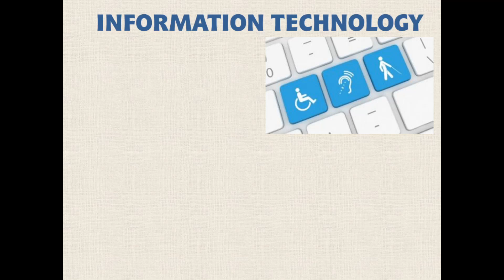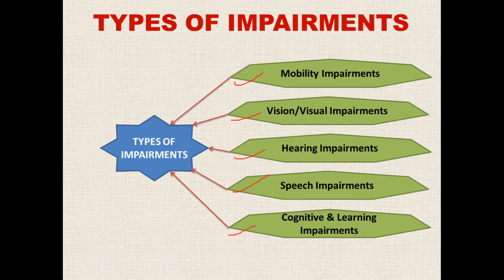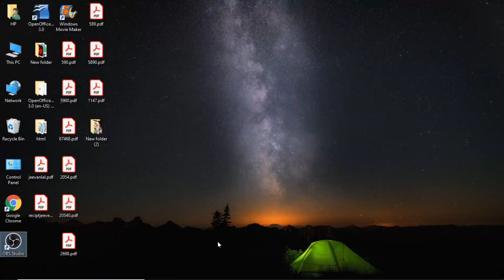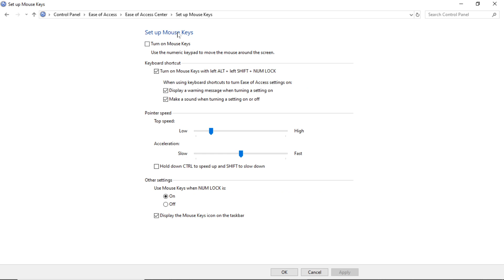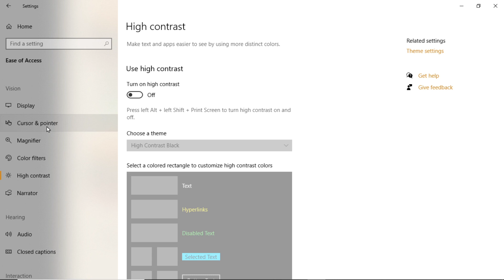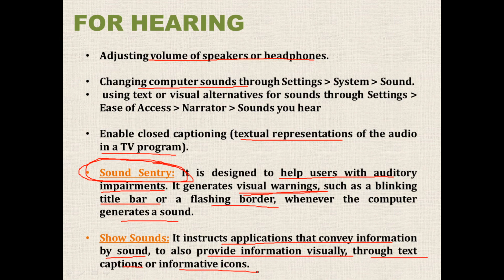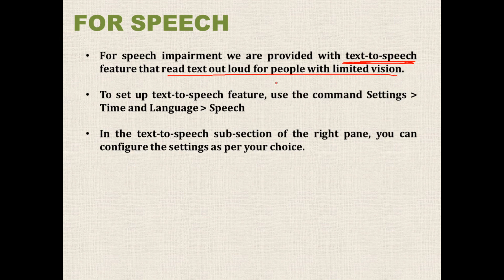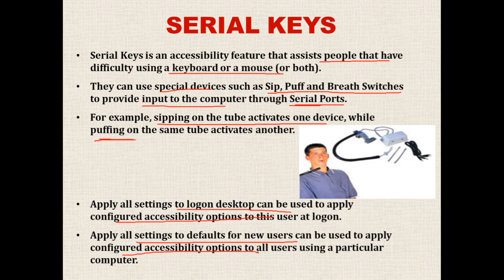Web Applications and Security|Part-1|Class 10| Working with accessibility options| By Medhavi Nigam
Hello!! WELCOME to your own channel

Our CBSE board has introduced a new curriculum of NSQF IT (code-402) for class X for the year 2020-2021. The syllabus has been issued by the CBSE but still books are not available. The students who are facing this problem DON’T HAVE TO WORRY AT ALL as we are here to help in every way. We are providing with the videos covering each topic of your syllabus along with the practical. Our videos will help the students to understand the concepts clearly through practical’s.
You will be able to understand the concepts properly when you watch the video till the end otherwise you will not be able to have a clear view about the topic.
This course will help those students also who are trying for data entry operator job.

Theory part covers:
* Computer Accessibility definition
* Understand various types of impairment that impact computer usage
* Computer Accessibility Dialog box and its tabs
*Accessibility features: For learning and literacy; For vision; For hearing; For mobility; For speech
* Shortcuts for accessibility options
* Serial Keys

Practical part covers:
* Illustrate use of various options under Computer Accessibility like Keyboard , mouse, sound, display setting serial keys, cursor options
* use of toggle keys, filter keys, sticky keys,
* sound sentry, show sounds etc.